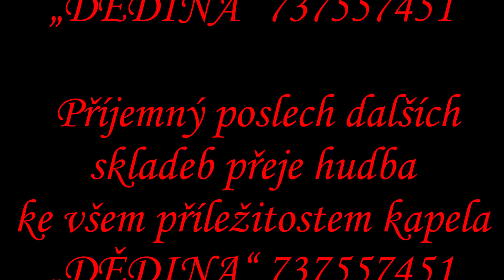NA SVATBĚ polka Rudolf Lamp věnuji památce autora